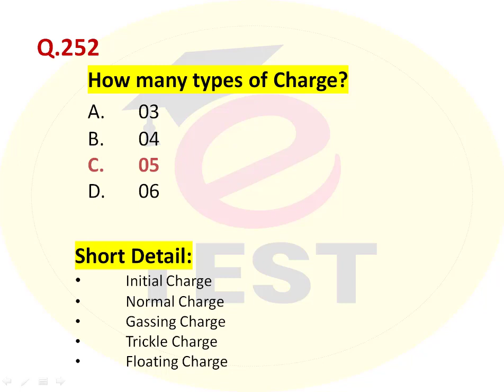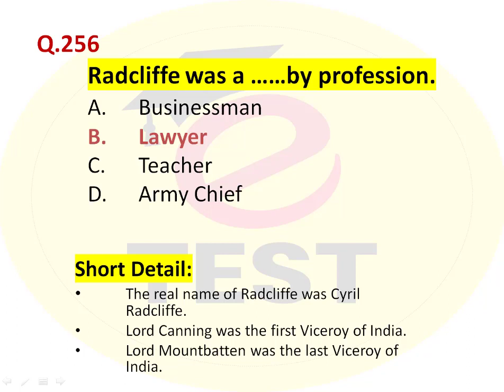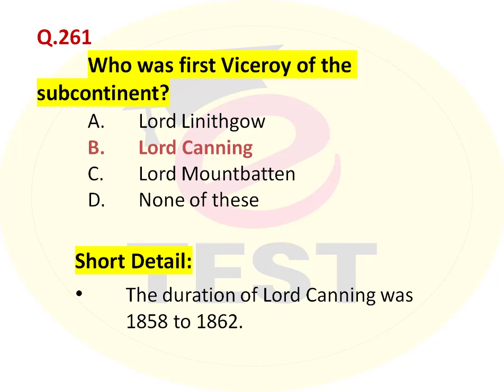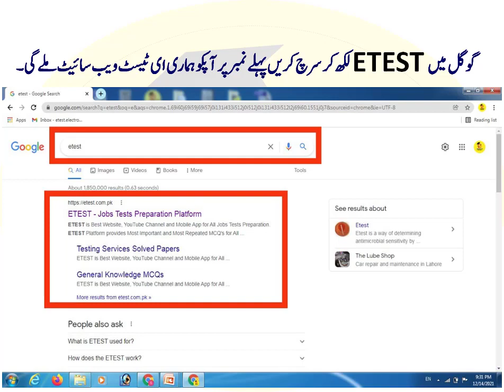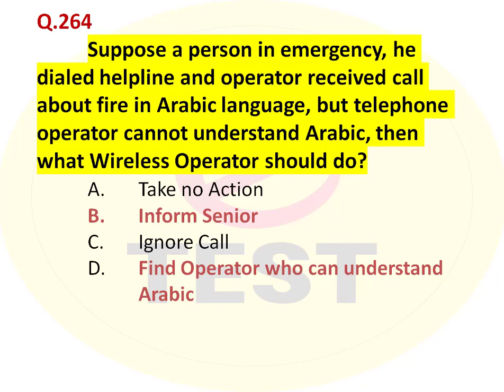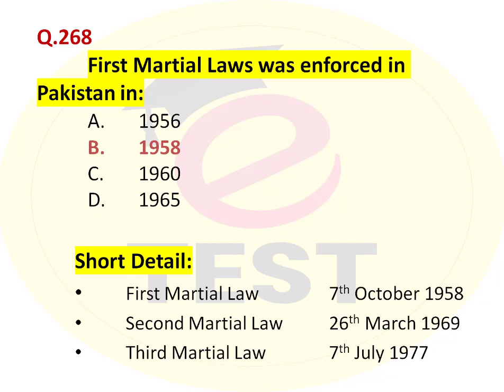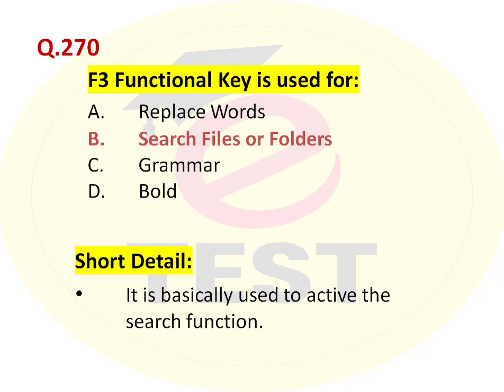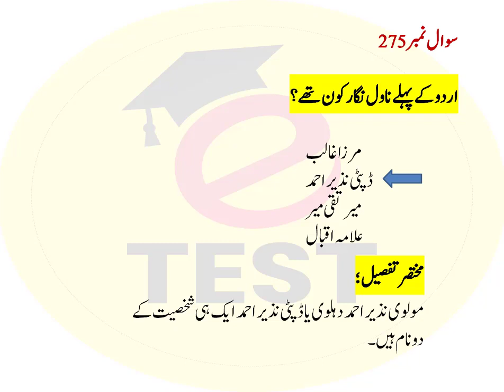Wireless Operator Past Papers Part-11 || Wireless Operator Sindh Police Papers ||ETEST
This video is part-11 of Wireless Operator Series.
All questions in this series are sort out form Wireless Operator Punjab Police, Wireless Operator Sindh Police, Wireless Operator KPK Police and Wireless Operator Baluchistan Police.
This Wireless Operator Series of ETEST Academy will be most helpful in future for all candidates.

You can also visit Complete Series of Wireless Operator and all Past Papesr of Wireless Operator by clilcking on the given link:

You can read all Wireless Operator Questions on our ETEST website.

ETEST Jobs Tests Preparation Platforms:

ETEST Academy   Please Contact on 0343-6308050 for Location and other detail.

Thanks & Regards,
Arslan Liaqat !